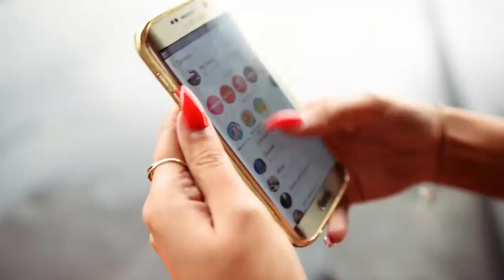Photoshoot Polish models Katowice Ramach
Director:  Sylwia Ramach
Models: Kinga Majchrowska , Kamila Woźnica